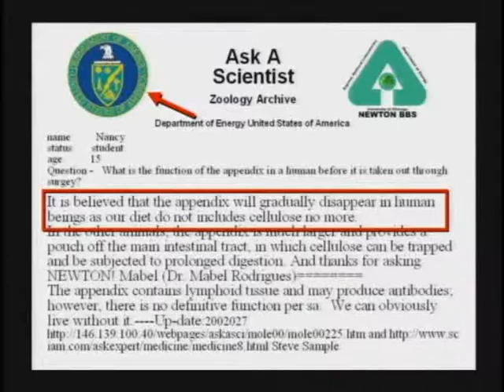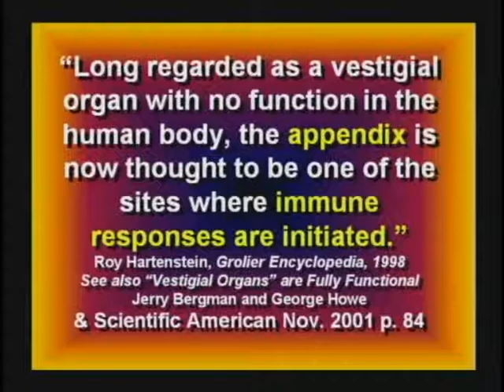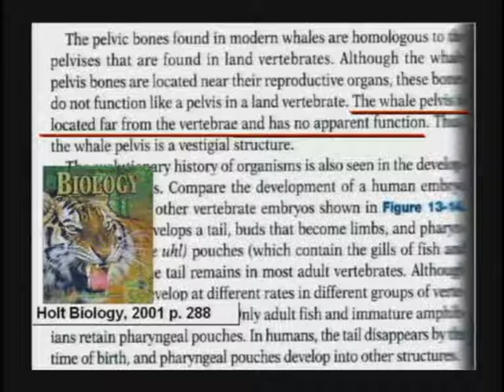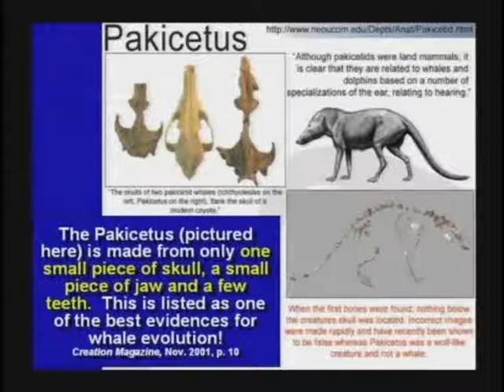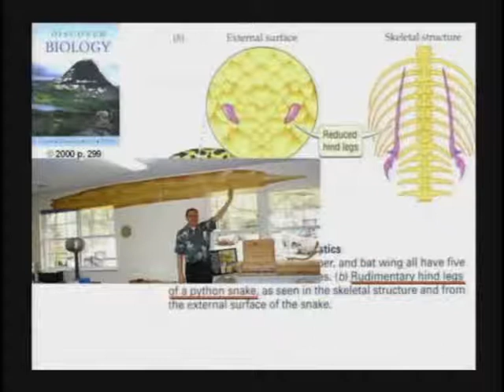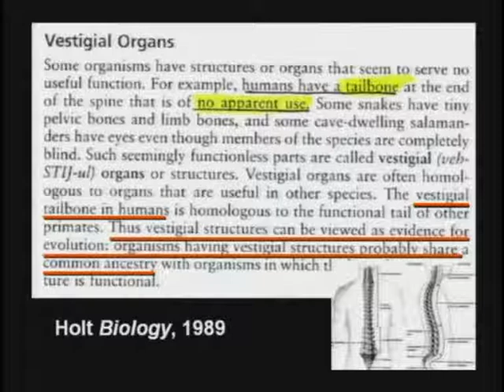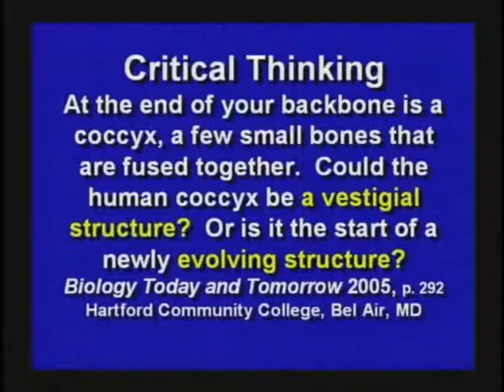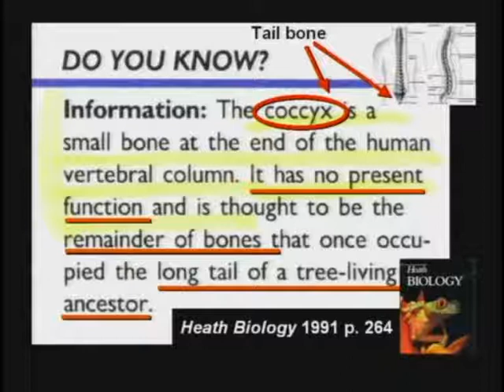Rant 1- Vestigial Structures Prove Evolution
It is claimed that vestigial structures are evidence for evolution in just about every science textbook. But is it true?

This video was originally released by Creation Science Evangelism (now Creation Today) without copyright. It is now restricted by the following